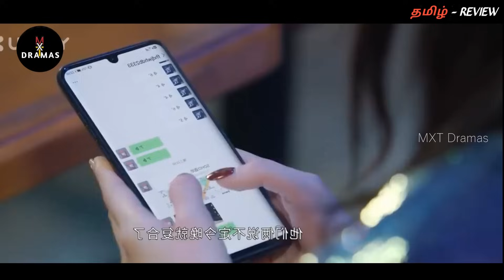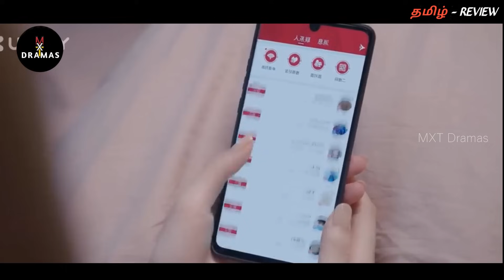"GAMERS IN LOVE💘" |Part-4|Tamil Review MXT Dramas |Chinese Review in Tamil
Thanking you!!